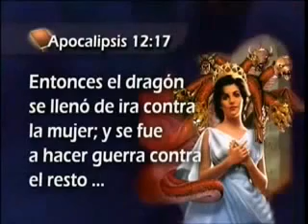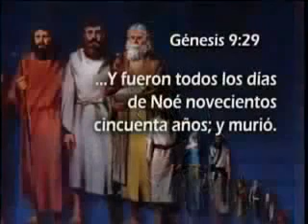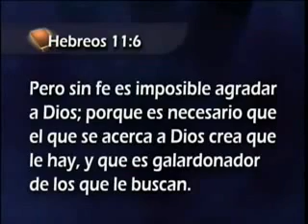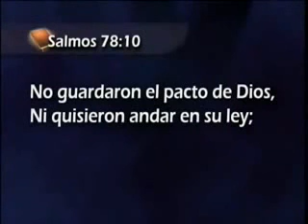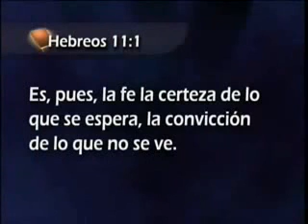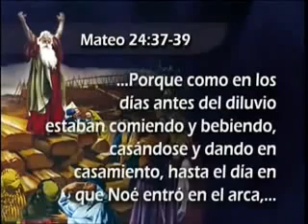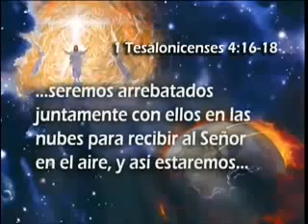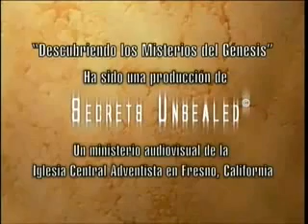34. La Generación de Enoc - Pr. Esteban Bohr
Descubriendo los Misterios del Genesis - Pastor Esteban Bohr - Iglesia Adventista del Séptimo Día - Canal y - Videos Adventista Música Himnos